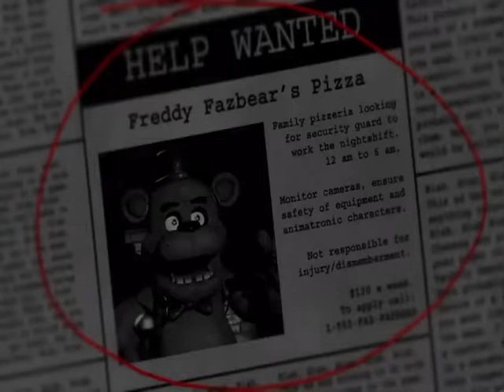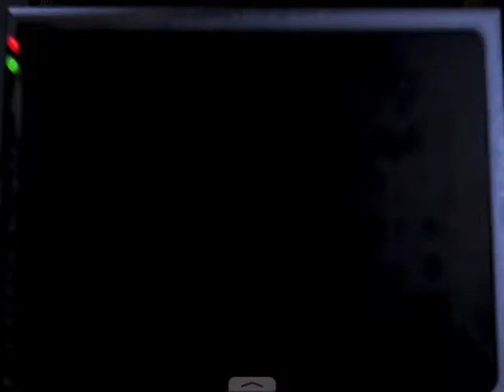Fnaf 1 (no jumpscares )#1